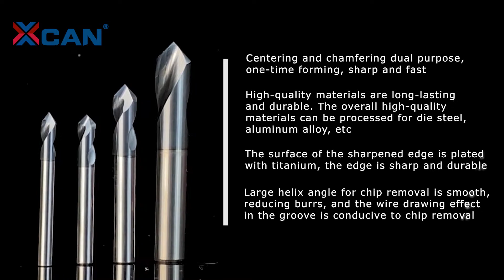Afschuining Molen Afschuining Frees CNC Frees Vaste punt Boor Carbide End Mill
1. Is een batch verwerking omgeving ontworpen voor de professionele aanschuiner.

2.Unieke een stuk ontwerp, het puin kan worden afgeschuind in het proces genereren een handiger vallen, de situatie zal niet worden uitgesteld vanwege verstopping tool ergonomie.

3. meer handige manier van bescherming van de tool kan worden gepolijst zonder lossen.

4. het kan verwerken alle soorten zachte of black metal, verbeterd rand van de standtijd tweemaal zo lang.